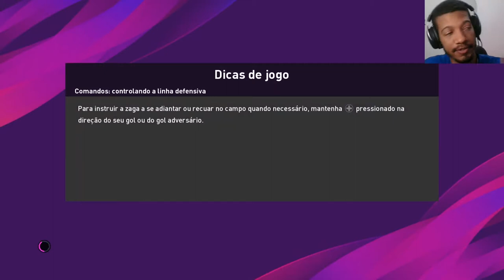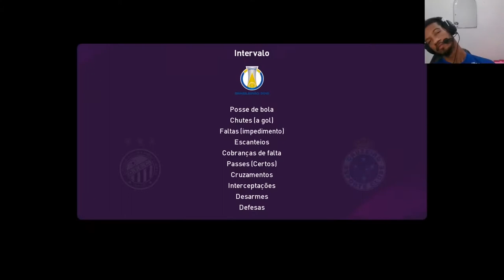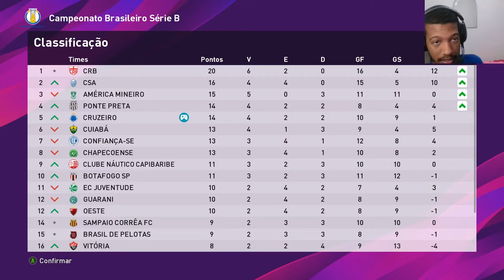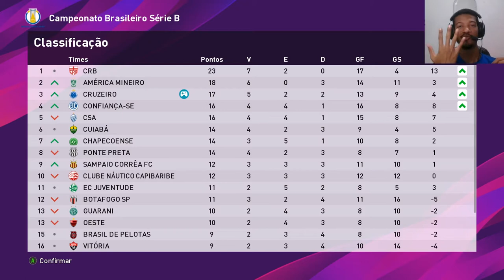O CAMPEÃO VOLTOU! PES 2020 MASTER LEAGUE #04 CRUZEIRO